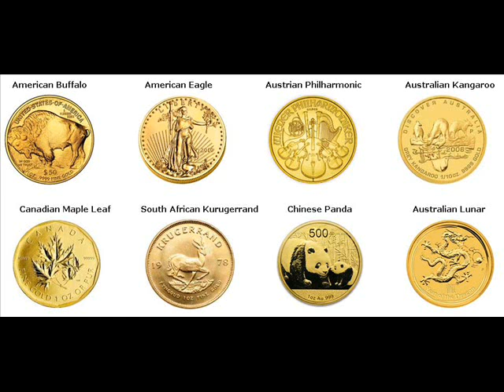Rare Gold Coins For Sale Golden Township Michigan